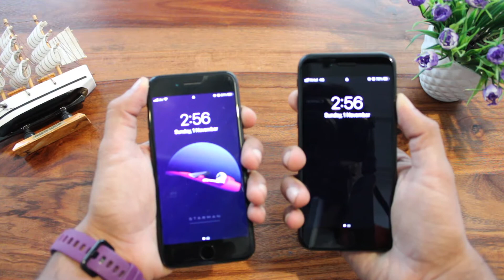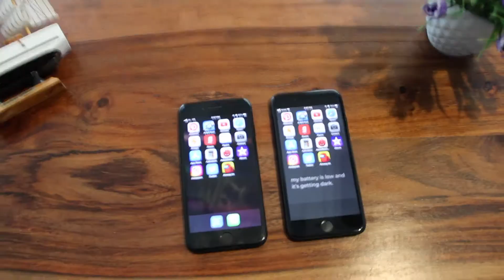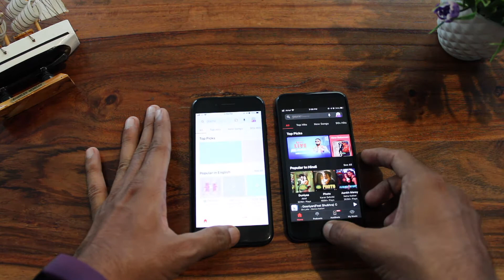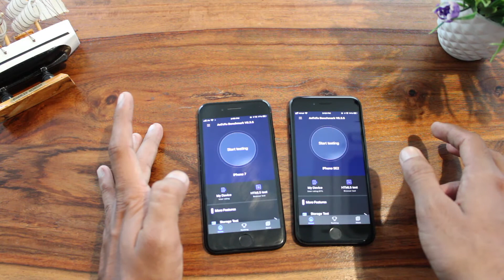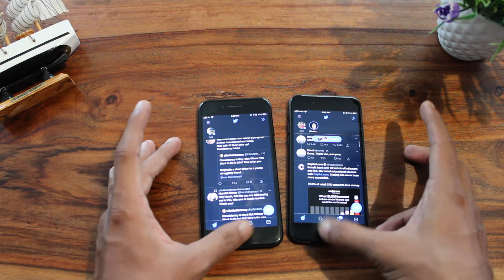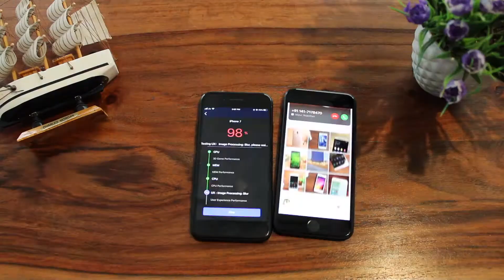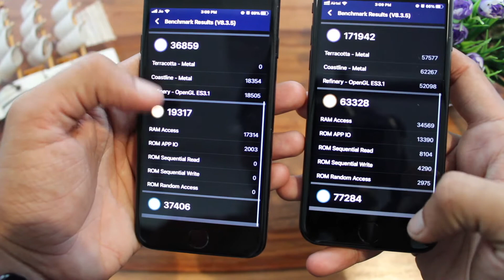iPhone SE 2 Vs iPhone 7 Speed Test (Results are amazing) 2021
If you are wondering which iPhone performs better iPhone SE 2 or iPhone 7 then this video is going to solve your problem.

We have made this speed test for you to decide which iphone is best in speed test.